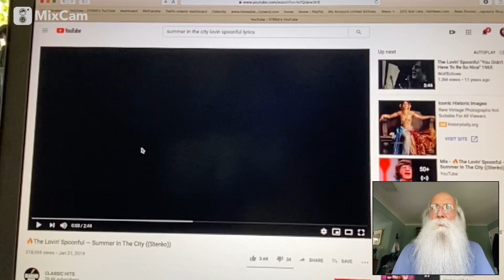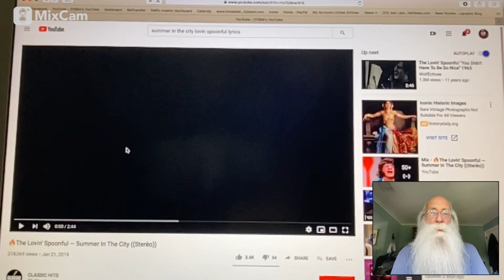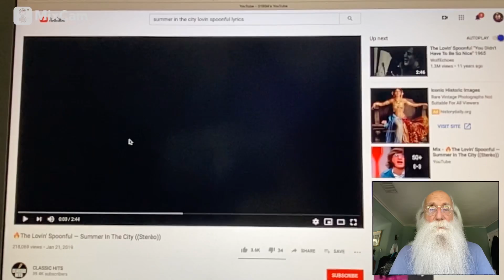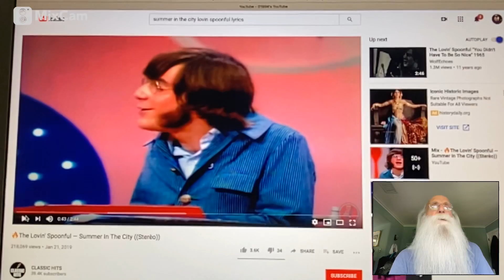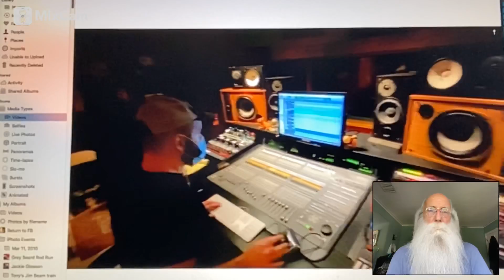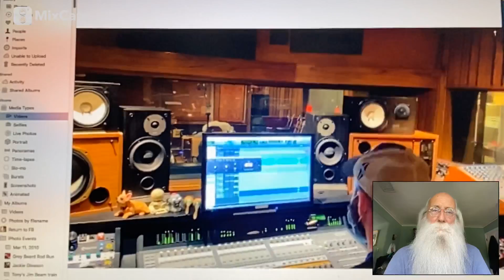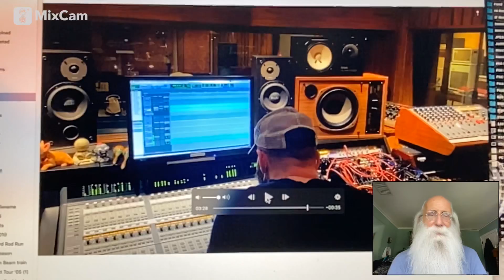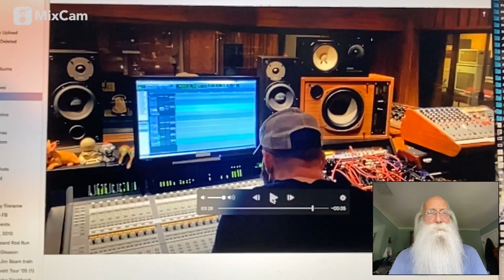211. In the studio with Judith Owen👍🏻